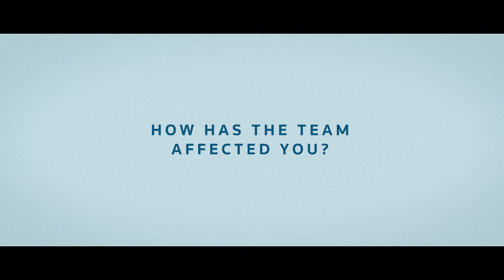WSF Wednesdays - Meet Heather Irvine | WSF Productions, LLC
In today's episode of WSF Wednesdays, we meet, Heather Irvine.

Consider helping out a 2018 project by donating to the link or private message us to become a sponsor on an upcoming film